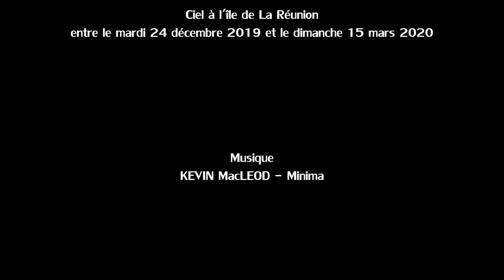Nébulosité - Time-Lapse - Réunion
Time-Lapse des nuages à La Réunion